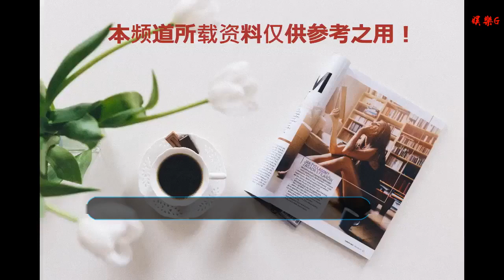吳昕公開戀情，對象不是潘瑋柏，竟是吳昕身邊的他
谢谢！

      原標題：吳昕公開戀情，對象不是潘瑋柏，竟是吳昕身邊的他
            說起吳昕想必看過《快樂大本營》就認識她，雖然她在主持這個節目的時候，沒有像謝娜那樣活躍，但是她在節目中也是不可或缺的一部分，我們也可以看出她在主持節目的時候也是很努力的，把自己最真實的那一面展示給觀眾。但網上一直傳著吳昕已經戀愛的消息，但大家卻并沒有看到她公布戀情的消息。

之前在主持《快本》的時候因為吳昕與杜海濤兩個人之間的感情很好，所以大家都以為他們是一對，但后來杜海濤爆出與沈夢辰的戀情，大家就已經知道了他跟吳昕并不是情侶關系，所以也就沒有人再說他們是情侶了。

后來吳昕與李易峰有傳出了戀情，因為在李易峰去快樂大本營做節目的時候，經常能看到他與吳昕在一起聊天，可見李易峰非常的喜歡她。而這兩個人的緋聞也被炒的是沸沸揚揚，但后來雙方都澄清了。

再后來，吳昕和潘瑋柏有一起去上《我們相愛吧》這檔綜藝節目，還在節目中組成“無尾熊CP”，都可以看到他們兩個在節目中進行的一些很甜蜜的互動，所以這樣就有很多的觀眾們都認為他們兩個假戲真做，真的已經在一起了。

但是以上的都不是吳昕的對象，網友發現網上有一個叫袁帥的人發布了一組吳昕的照片，并配文“出境男友之手”。于是網友紛紛猜測，這會不會是在公布戀情！大家肯定好奇這個袁帥是誰，他原來是吳昕的造型師。吳昕在出差照片上總是有這個男孩子的身影。不過網友認為這個男孩還不夠成熟，覺得他不太適合吳昕。